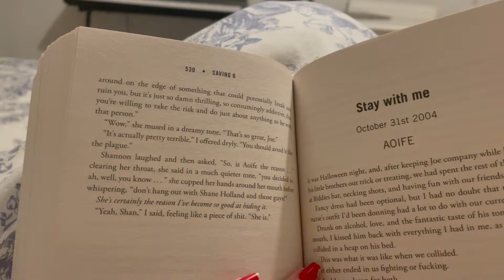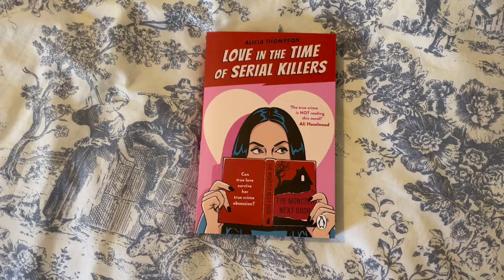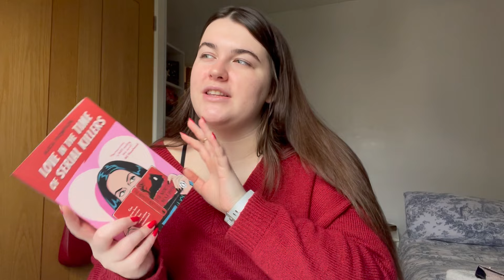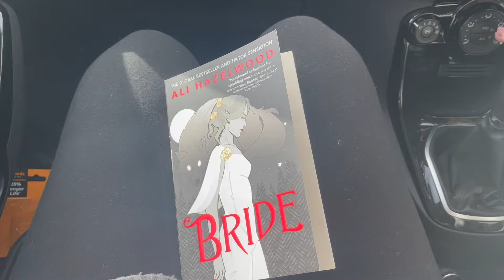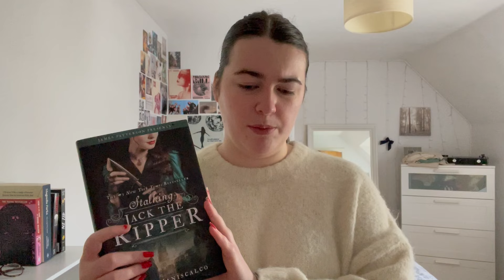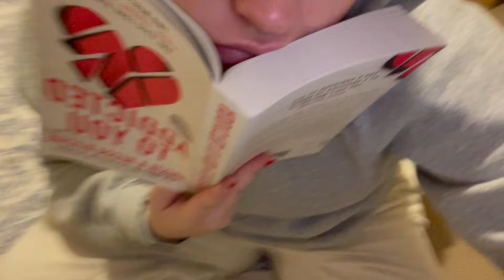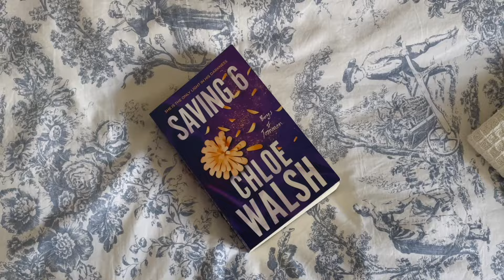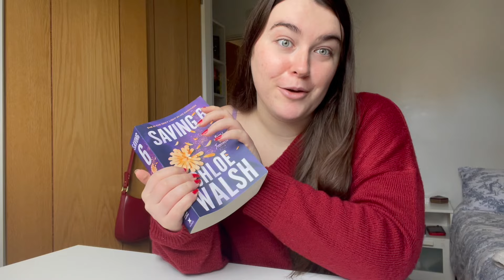this video ends when i find a 5 star book ⭐️ | reading vlog